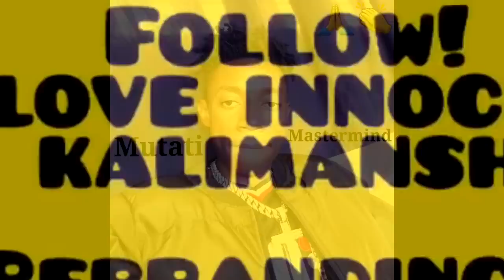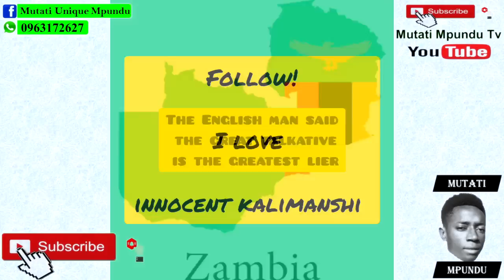From Inside PF; Chanda Chimba Defends Edgar Lungu. PF Cadre Chama Sides with Miles Sampa “Watch This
From Inside PF; Chanda Chimba Defends Edgar Lungu. PF Cadre Chama Sides with Miles Sampa “Watch the Entire Video”